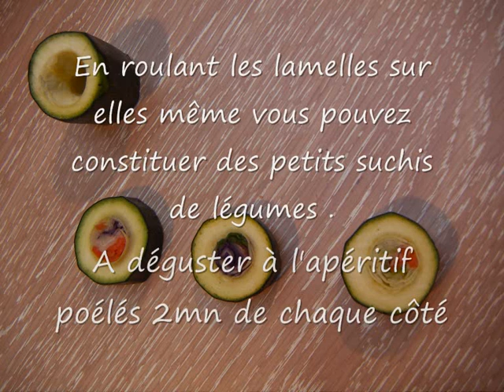L'effilochage, la rapée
vous propose une astuce maligne pour faire de belles salades estivales ou des tagliatelles de légumes